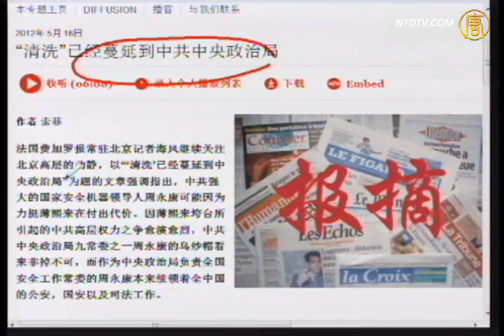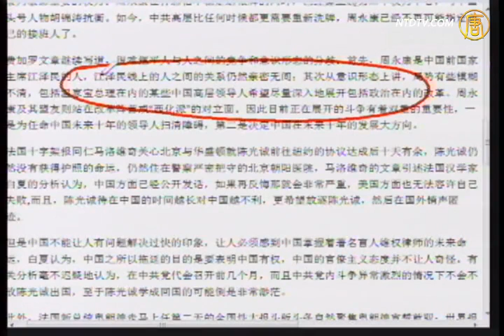【石涛评述】〝清洗〞已蔓延中共中央政治局(周永康)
【石涛评述】〝清洗〞已蔓延中共中央政治局

【新唐人2012年5月18日讯】【石涛评述】（169）〝清洗〞已蔓延中共中央政治局：周永康的乌纱帽非掉不可了。